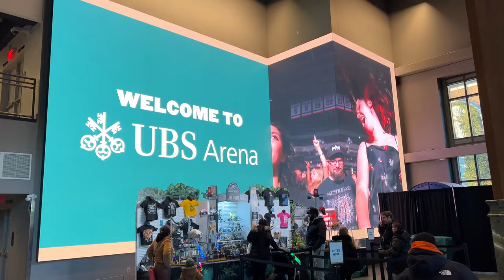[4K] 🦖 Jurassic World Live Tour 2023 Full Show & Merch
Jurassic World Live Tour 4K 2023 - Full Show Recap & Merchandise  🦖  -
UBS Arena - March 19 2024 - Long Island, New York Jurassic World Alive

Jurassic World Live Tour is a live arena show. Twenty-four dinosaurs are included in the show with seven species in total.  These dinosaurs include a 43-foot long T. rex that weighs 8,000 lbs. Blue, the Velociraptor from the Jurassic World franchise, and Pteranodons that will swoop down and pick performers up during the show.

The dinosaurs move through animatronics (for the larger dinosaurs) and live acting (for the smaller dinosaurs) in which "dinoteers" walk the dinosaurs around the arena while wearing dinosaur costumes.  The show also features stunts using props such as a Jurassic World Jeep, motorcycles and a Gyrosphere.

The show is canon. The production crew consulted with Steven Spielberg, Colin Trevorrow and Frank Marshall during the creation of the show, ensuring that there were no continuity errors between the show and the Jurassic World story, as well as ensuring that the dinosaurs, props and tone of the show aligned with that of the Jurassic World franchise.[4] The show features the original score from the movies.

The Jurassic World Live Tour show follows an original storyline that takes place at some point between the first two Jurassic World movies. The story is written by Shawn Thomas and Steve Jarczak and directed by Dan Shipton and Ross Nicholson. The story begins on the day Jurassic World falls and ends before the beginning of the adventures shown in Jurassic World: Fallen Kingdom. The story will focus around a team of scientists led by Dr. Kate Walker that have been working on a "Dino-Decoder," a device that allows humans to understand dinosaur emotions. After the Indominus rex escapes on Isla Nublar, the team becomes separated. It is not until later on when the "Dino-Decoder" sends out a signal that the team discovers that Jeannie - a Troodon that the team had been testing the device on - is still alive.  As the team sets out on a quest to save her, they discover that InGen still intends to weaponize dinosaurs and that they are intrigued by the "Dino-Decoder" and Jeannie. The adventure moves to an InGen facility in Chile, where conflict breaks out featuring dinosaur-on-dinosaur and dinosaur-on-human battles. The story then circles back to Isla Nublar

@RobFuz Channel Members:

Alex Kennitt
Christine Hickman
Elena K808
Ethan Armitage
Grace F
J K
James Ryan
Jersey Mike
SebastianTheCrab
SurfBum